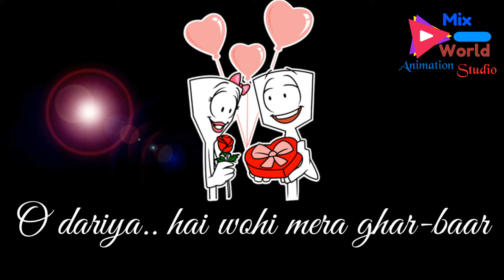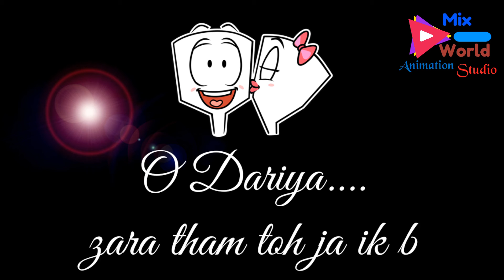Dariya Song Whatsapp Status. Video By - Animix World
Dariya Song For  Whatsapp Status Video

If you like Our Songs.
And Press the ek Bell icon For More animated Video..